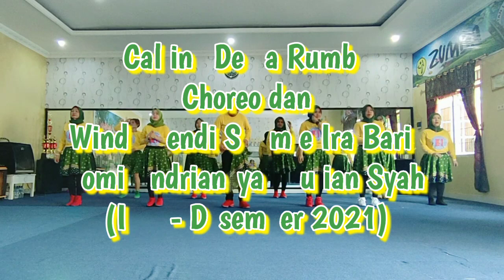Callina De La Rumba Line Dance / Demo by Sanggar Ana Medy Palembang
Callina De La Rumba Line Dance
Choreo by
Winda Dendi - Shumie - Ira Barie
Tomi Andriansyah - Julian Syah
(INA - Desember 2021)